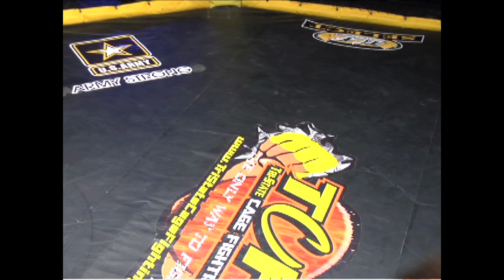Steve Lucchino vs Miles Marshall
TCF Select V